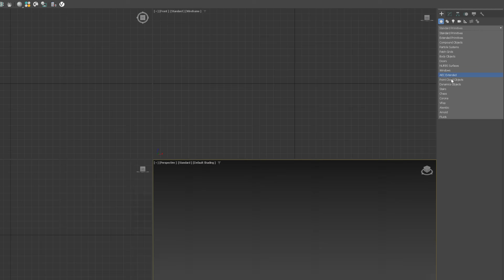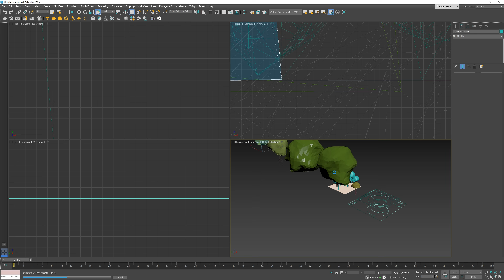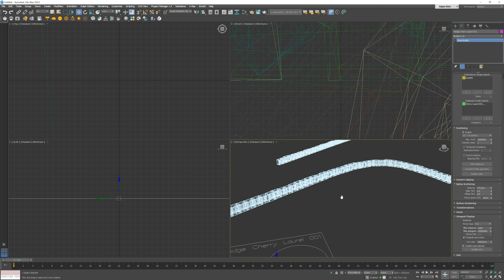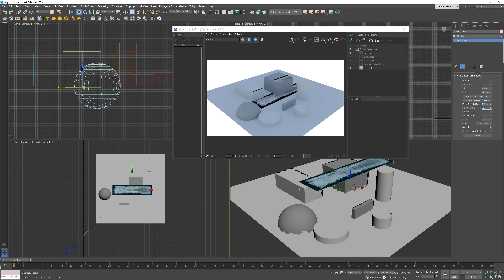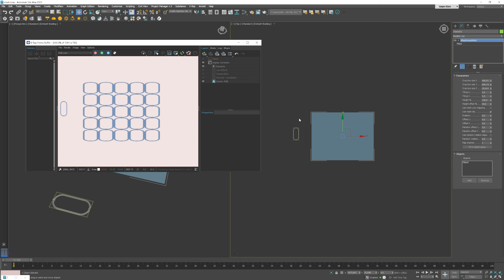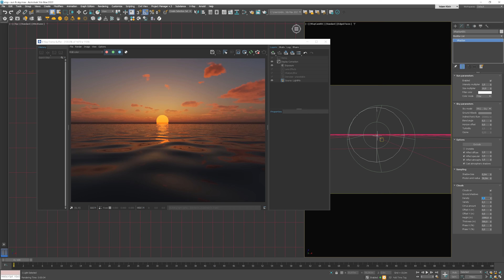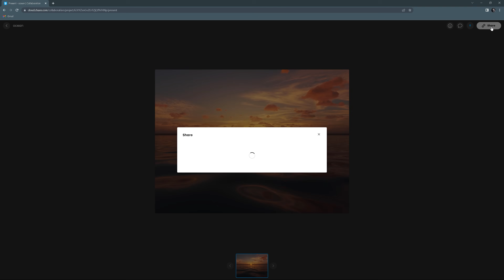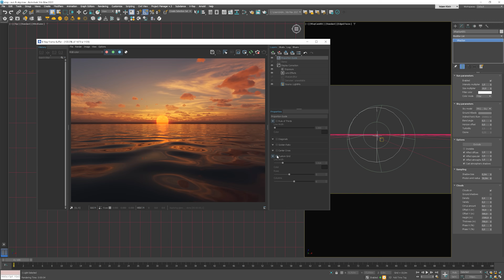What is new in V-Ray 6 for 3ds Max (beta version)?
🚀 Check out my 3ds max Visualization Courses 🚀 Beginner & Intermediate Level 🔥 Advanced Level

In this video, I will test the V-Ray 6 beta. We will explore the features of the new version of the software.

⏱️ Timestamps
0:00 Intro
0:24 Chaos Scatter
4:57 V-Ray Decals
6:58 V-Ray Enmesh
8:23 Procedural clouds
10:33 Chaos Cloud Collaboration
11:54 Other options
13:06 Summary